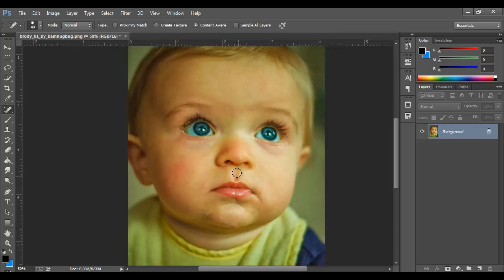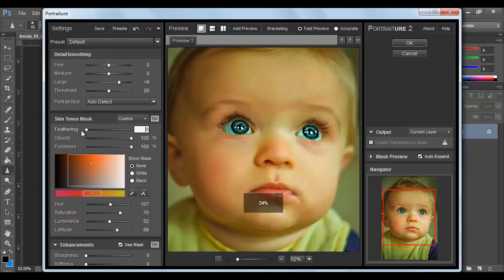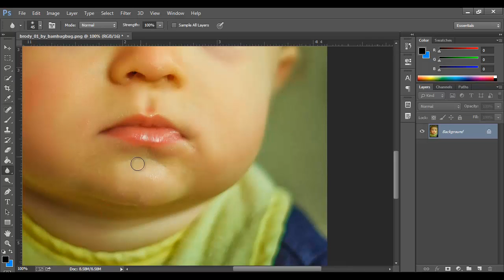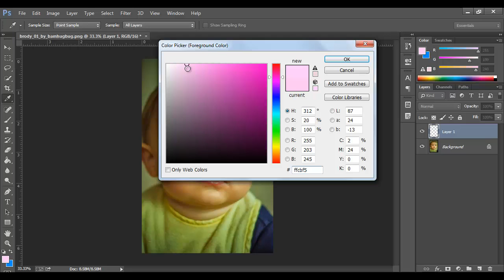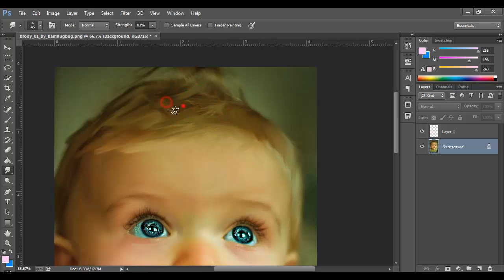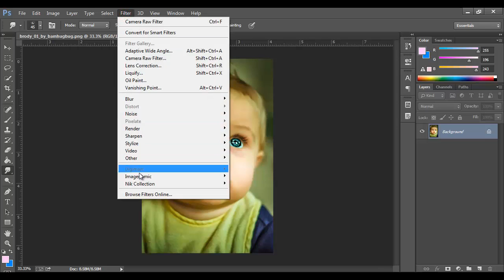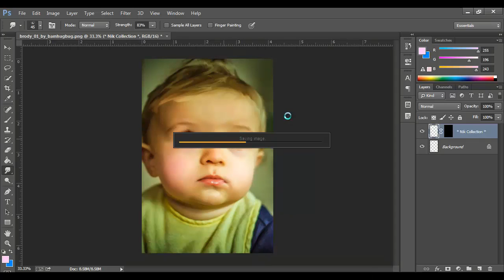Photoshop Tutorial || Photo cleaning and painted effect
In this photoshop tutorial, you will learn to Clean photo and make its as painted effect by using camera raw filter, nik software and other basic default staff.

•Support us.